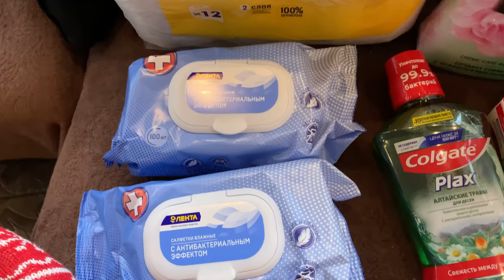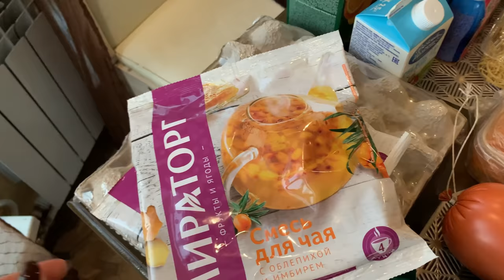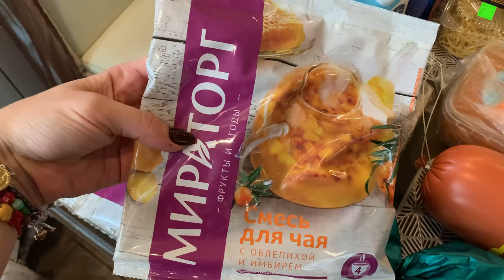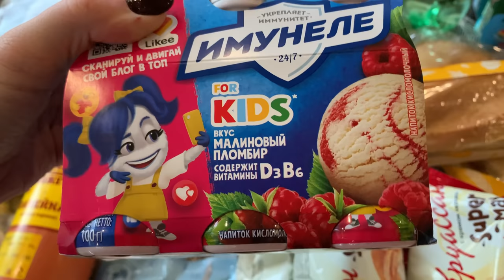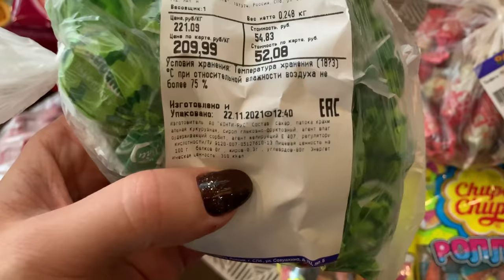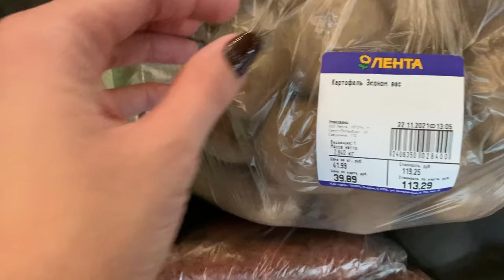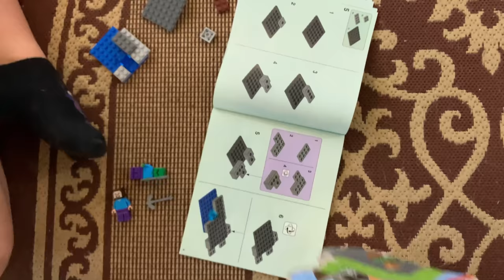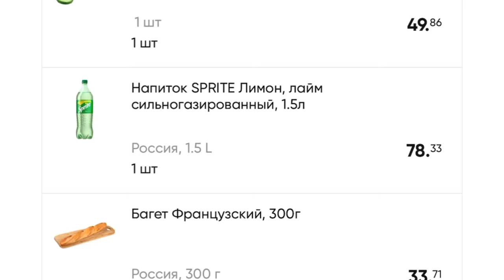ЗАКУПКА ПРОДУКТОВ В ЛЕНТЕ